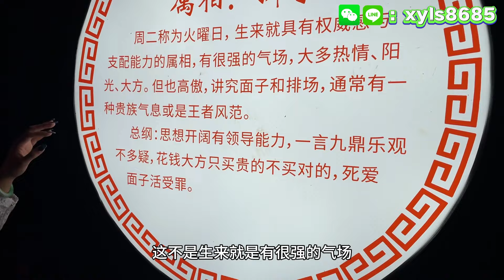点灯节偶遇缅商？竟随身携带“帝王绿”？杨老师能顺利捡漏拿下？翡翠